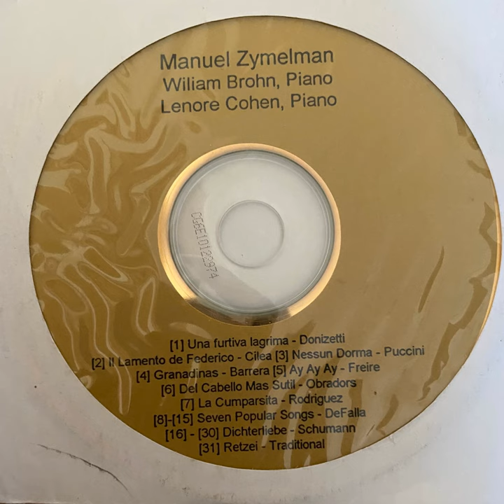Dichterliebe 15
Dichterliebe 15 · Manuel Zymelman

Manuel Zymelman, William Brohn, and Lenore Cohen concert